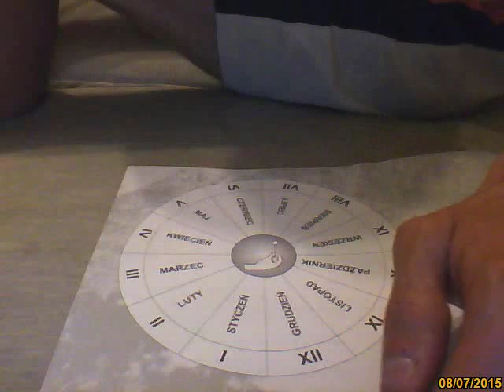Radiestezja i wahadełko - biometry radiestezyjne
Biometry czy też tablice radiestezyjne są narzędziem do badań radiestezyjnych. Są ułatwieniem w pracy radiestezyjnej, pomagają skupić się na celu badania i uzyskać konkretną odpowiedź. Na tym filmie zaprezentowany jest biometr kulisty. Podzielony jest na 12 części, z których każda oznaczona jest innym miesiącem roku. Badanie przeprowadzone jest dwoma metodami: najpierw dynamiczną (samodzielnie wprowadzamy wahadełko w ruch okrężny trzymając je nad środkowym polem i zadajemy mentalne pytanie) następnie statyczną (trzymamy wahadełko nieruchomo nad środkowym polem i zadajemy pytanie). Zadane pytanie dotyczy miesiąca, który aktualnie mamy (chodzi o sierpień).